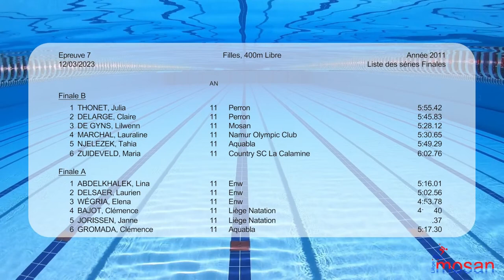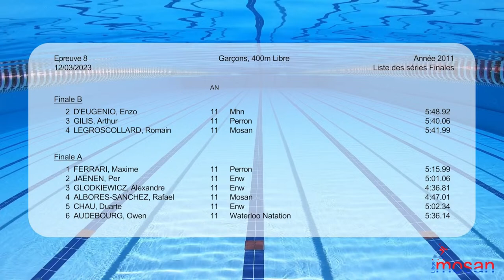Finale Jules Georges 2023 - Partie 2